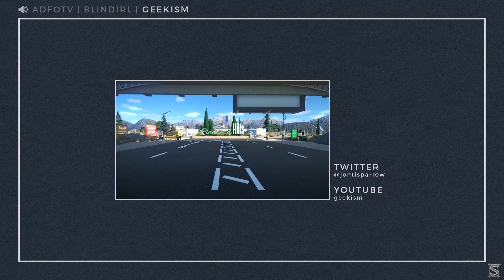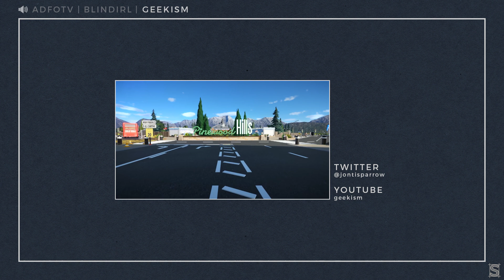Planet Coaster - A Journey To Perfection Talkshow | Ep.8 The End Of Free Updates ft. Geekism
Welcome to "A Journey To Perfection"!

This time we are talking about the end of free content for Planet Coaster.

If you want to get featured as featured project in an upcoming episode send us a steam workshop link of YOUR park to: